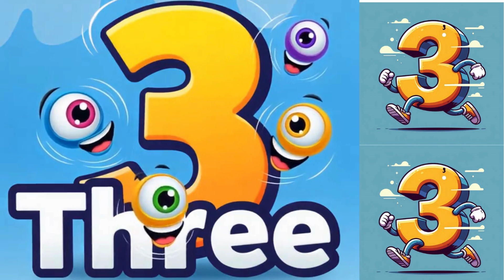Bakhtawar School System Taunsa: Numbers Learning for Toddlers (0-3) | Early Math Skills for Kids!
Welcome to Bakhtawar School System Taunsa! In this fun and educational video, we will help your little learners understand and memorize numbers 0 to 3 through bright visuals, catchy songs, and interactive learning methods.

This video is perfect for toddlers, preschoolers, and kindergarten kids starting their number recognition journey. Help your child build strong early math skills with fun learning.

What Kids Will Learn:

Recognizing numbers 0, 1, 2, and 3

Counting objects visually

Simple pronunciation in Urdu and English

Basic number writing concepts

Follow Bakhtawar School System Taunsa for quality early education videos designed for Pakistani students.

Bakhtawar School System Taunsa: Fun Numbers Learning for Toddlers (0-3) | Early Math Skills for Kids!

Welcome to the Bakhtawar School System Taunsa! 📚 Discover our engaging Numbers Learning Program specifically designed for toddlers aged 0 to 3 years. We believe that building strong early math skills is crucial for every child's development, and our fun, interactive approach makes learning numbers a joyful experience!

In this video, get a glimpse into how our dedicated educators in Taunsa introduce fundamental concepts like counting 0 to 3, number recognition, and basic numerical understanding through play-based activities. Our curriculum focuses on fostering preschool math readiness and developing cognitive skills in a nurturing environment.

We use colorful animated videos, interactive games, and play-based learning activities to ensure that each child grasps the concept of numbers in a way that's both memorable and effective. From understanding "zero" to confidently counting to "three," your child will build a solid foundation.

Why choose Bakhtawar School System Taunsa for your child's early education?

Best preschool in Taunsa for early childhood education.
Expert educators specializing in toddler learning.
Focus on early numeracy skills and child development.
Play-based curriculum for interactive and fun learning.
Safe, stimulating, and supportive learning environment in Taunsa Sharif.
Keywords for Ranking (Integrated):

Numbers Learning 0-3 (High-ranking, direct)
Toddler Math
Early Math Skills
Preschool Math Readiness
Counting for Kids
Number Recognition for Toddlers
Bakhtawar School System Taunsa (Brand/Location Specific)
Taunsa Preschool
Best Schools in Taunsa
Early Childhood Education Taunsa
Kids Learning Videos Pakistan
Play-Based Learning Taunsa
Fun Math for Toddlers
Cognitive Development for Kids
Nursery Rhymes Numbers (if applicable in video)
Kindergarten Prep (future relevance)